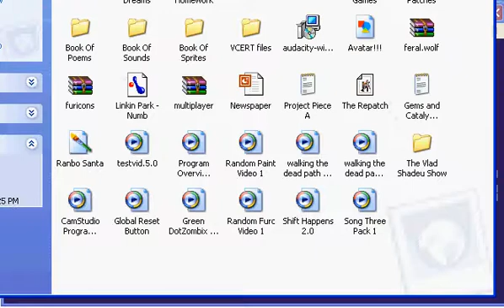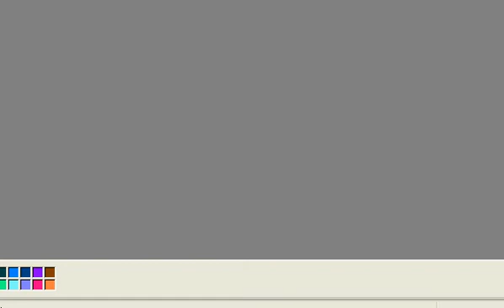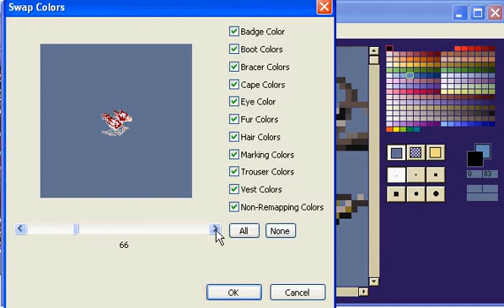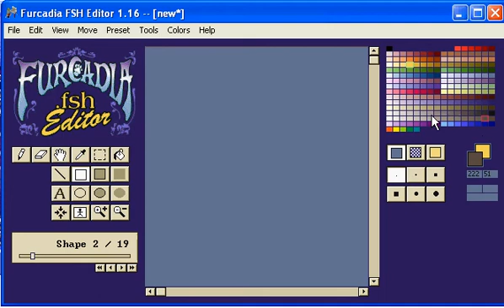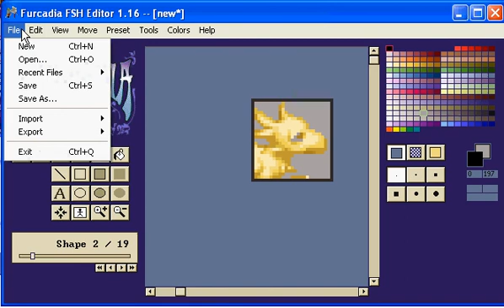Program Overview: Furcadia FSH editor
This is the image editor for furcadia. i've had to use it for out of furc stuff before, so here is a basic overview